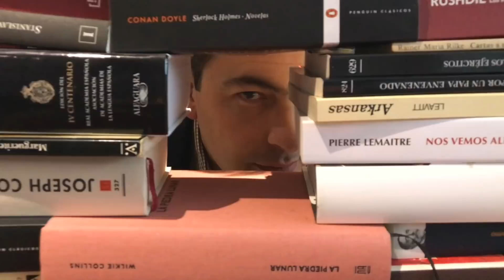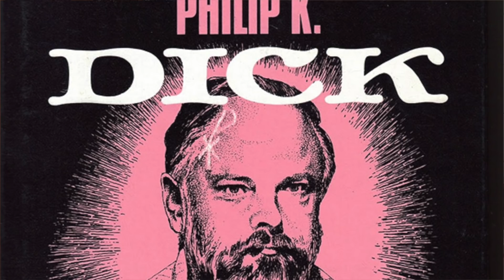¿Sueñan los androides con ovejas eléctricas?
Video reseña del libro con cinco razones para leer ¿Sueñan los androides con ovejas eléctricas?, del autor Philp K. Dick.